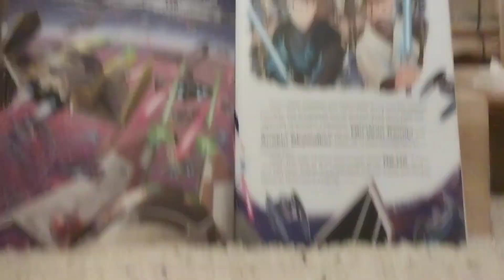Lego star wars lll Revenge of the Sith Battle over coruscant clip